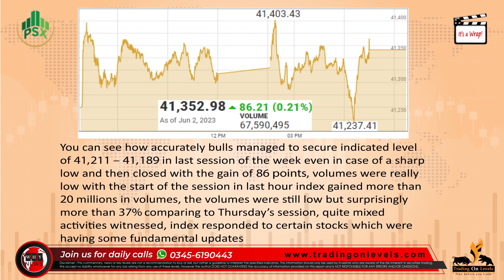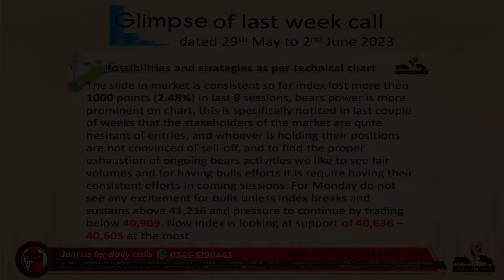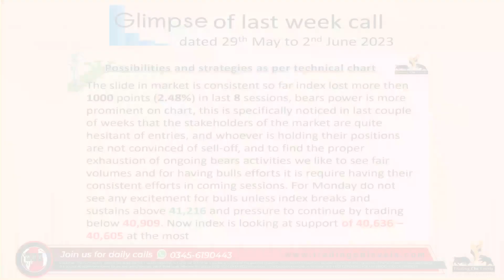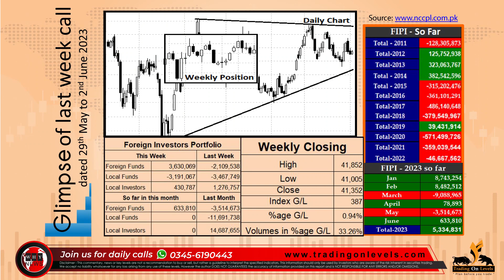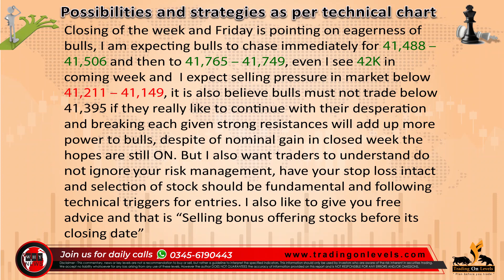Daily Call of 5th June 2023 for PSX KSE100 by KhalidSaifuddin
If you like to have your stocks analyzed by Safely Invest and to find new exciting calls of the scrip on a daily basis you are welcome to subscribe to our services by contacting us on WhatsApp at 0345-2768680

For WhatsApp Chat.